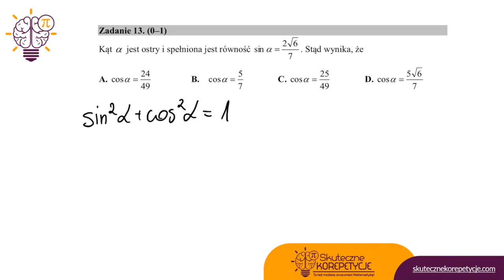Matura próbna matematyka 2020 kwiecień poziom podstawowy rozwiązania zadanie 13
Rozwiązane zadanie z matury próbnej CKE z matematyki poziom podstawowy z kwietnia 2020 roku.
Zadanie 13
Kąt α jest ostry i spełniona jest równość sinα=2√6/7. Stąd wynika, że: